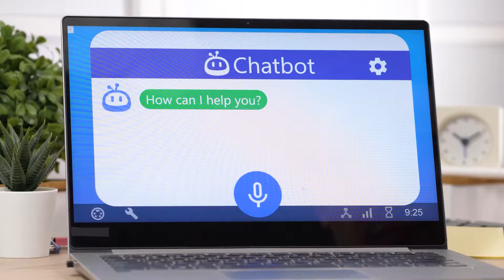What is AI?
AI is becoming an increasingly important part of our everyday lives. Find out the top three things you need to know in under 2 minutes